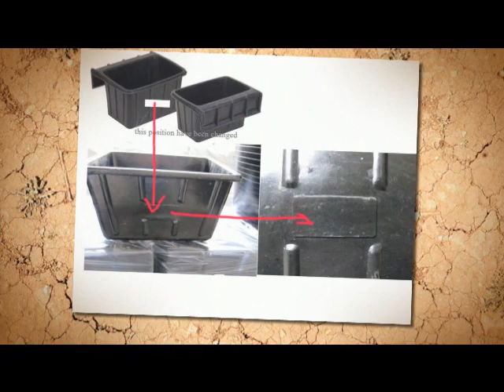Rubber Buckets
Rubber buckets and feed pails